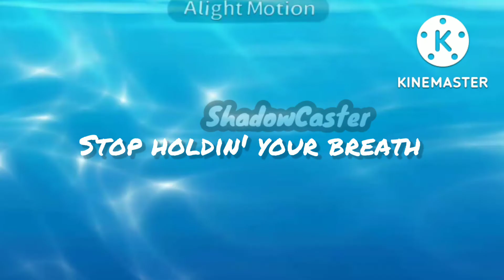i'm friend with a Monster // Gacha//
Song                          The Monster
Artist                         Eminem
Album                       The Monster
Writers                      Maki Athanasiou, Aalias, Bebe Rexha, Frequency, Jon